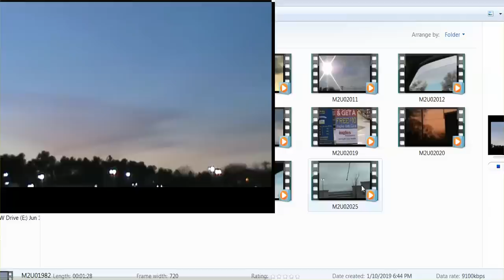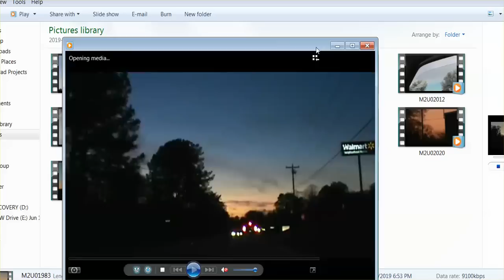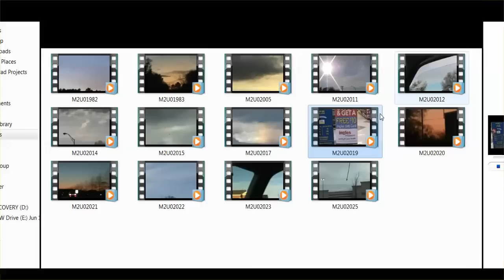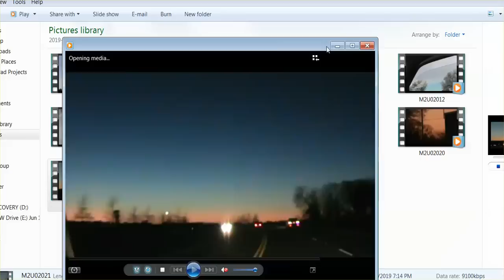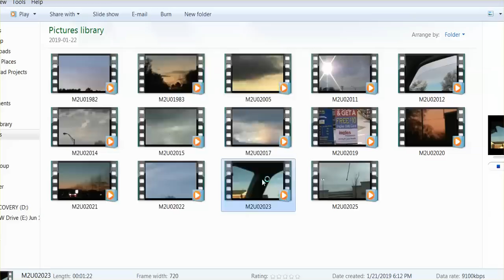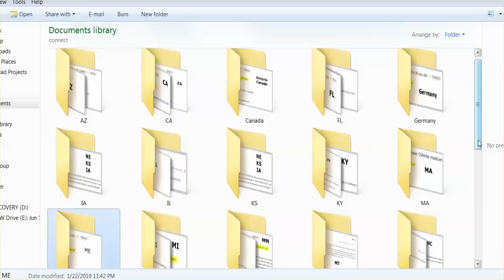Anderson, SC: This Weeks Toxic Sky; Renting A Room In San Mateo County, CA? How Are You Holding Up?